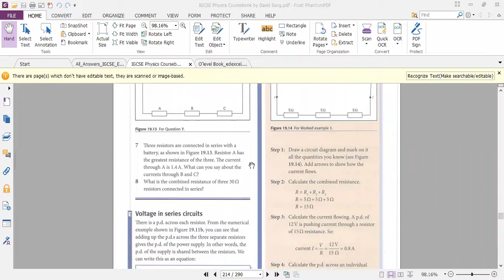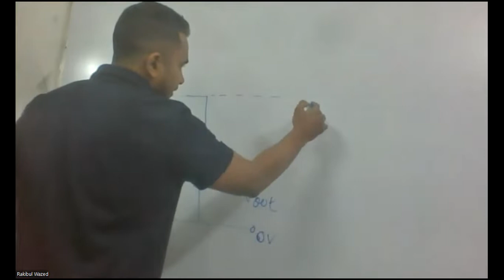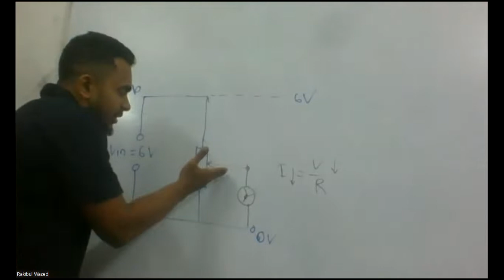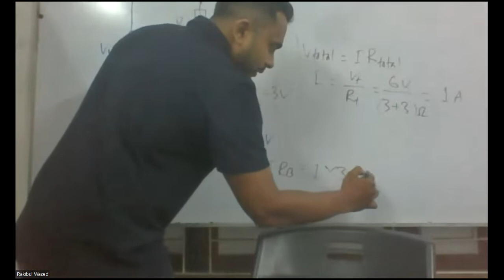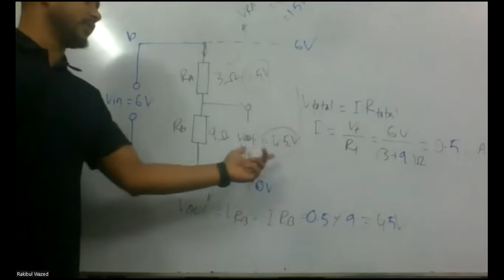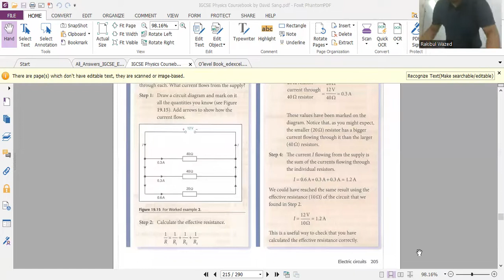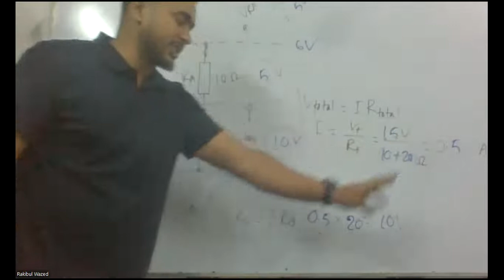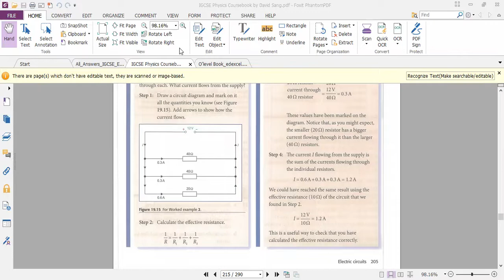Potential Divider Circuit